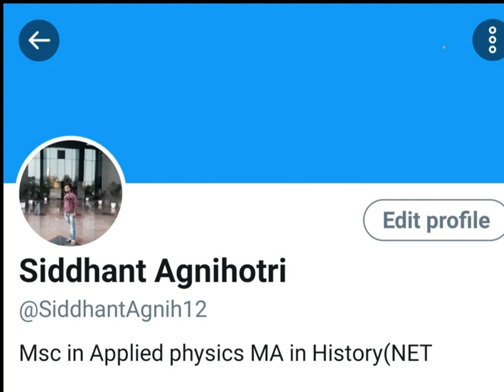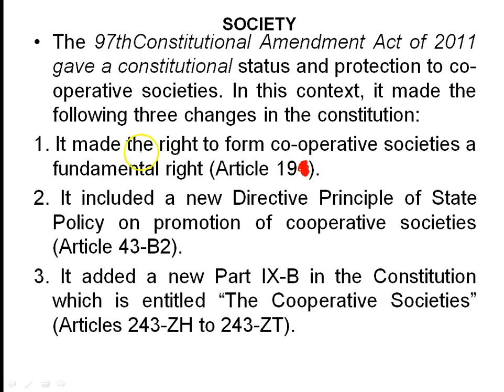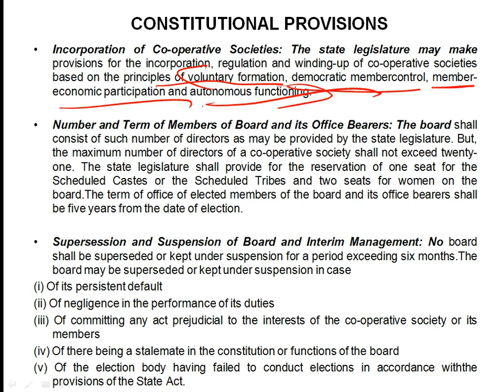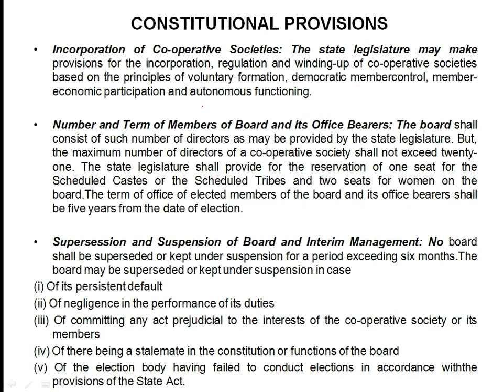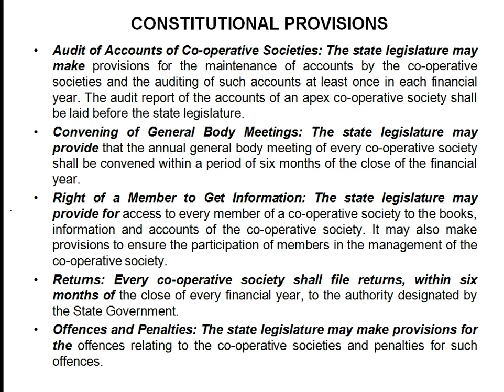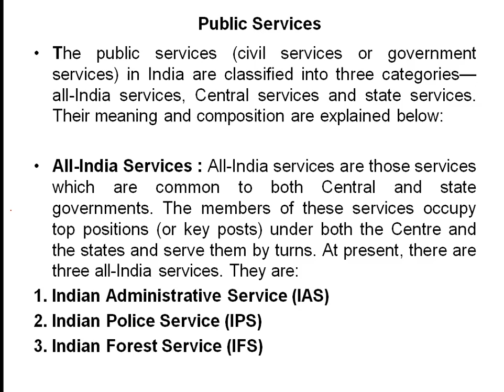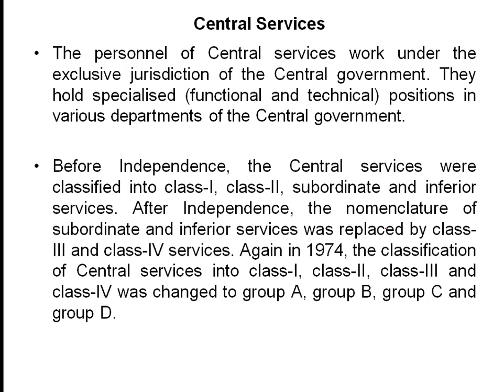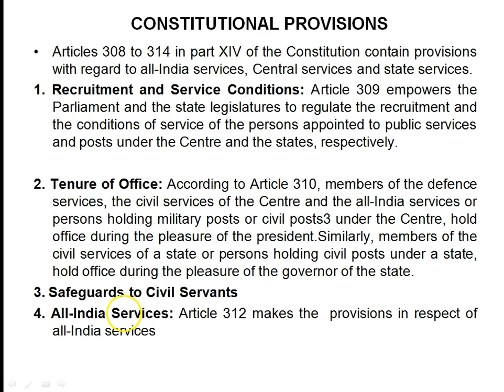Cooperative Societies | Public Services | Indian Polity Lecture 82